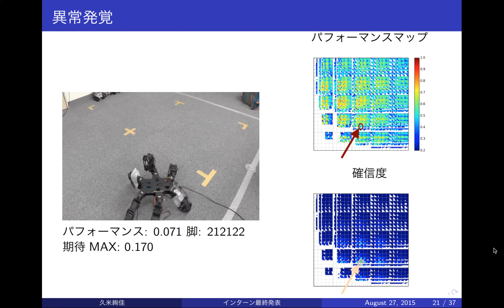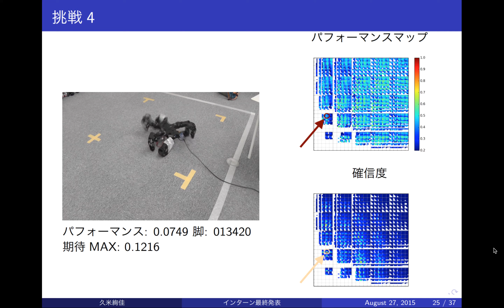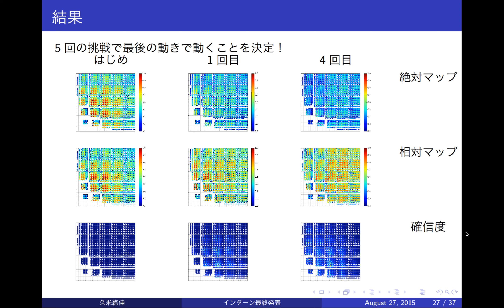Replicate work on "Robots that can adapt like animals" ~Result 1~